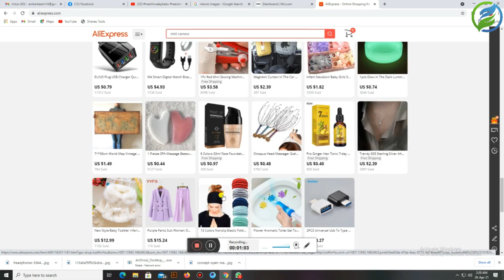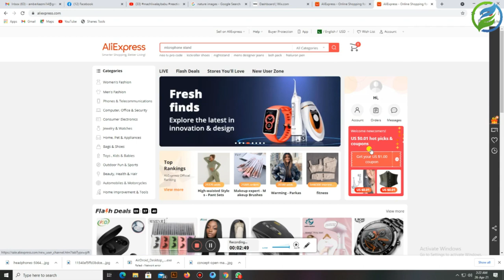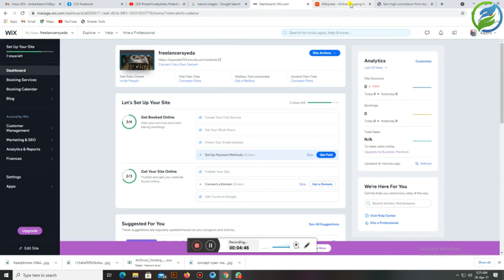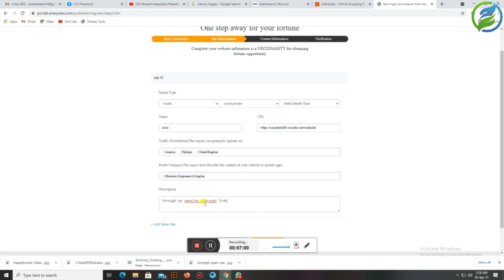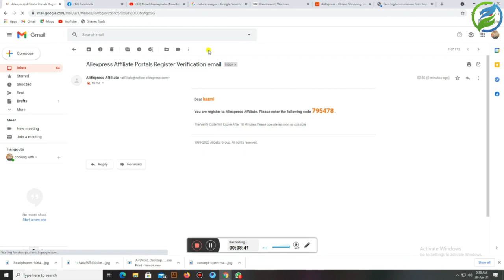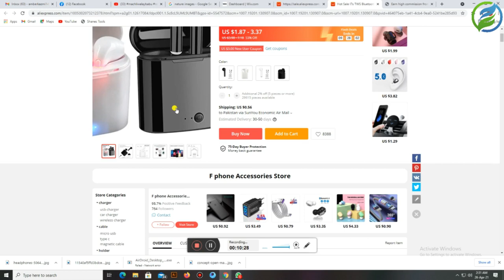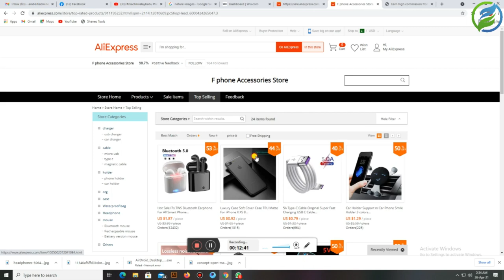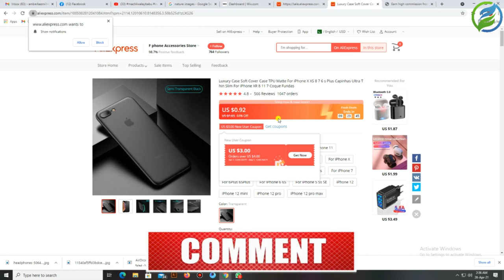AliExpress affiliate program|Earning from AliExpress Affiliate|Tutorial for beginners 2021Urdu/Hindi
Welcome Friends,
                                      In this video I "ll teach you AliExpress affiliate program| Earning from AliExpress Affiliate| Tutorial for beginners 2021Urdu/Hindi
Primary/ we will cover all tricks to earn online, how we can earn online in Pakistan

  @H-EDUCATE    @Lets Learn Something   @Sandeep Maheshwari   @Fiverr